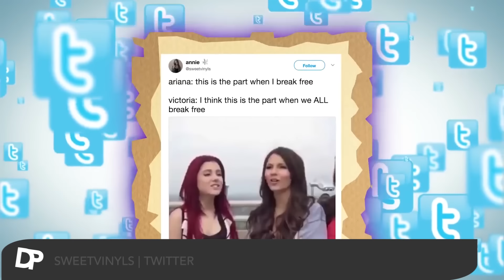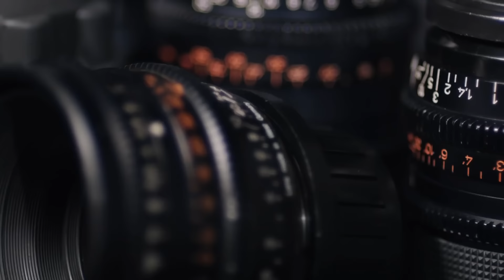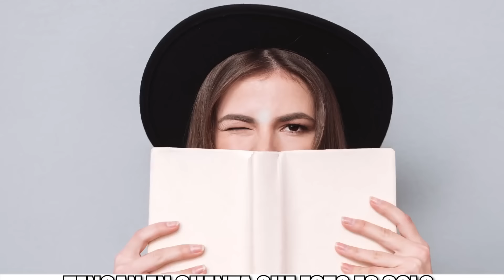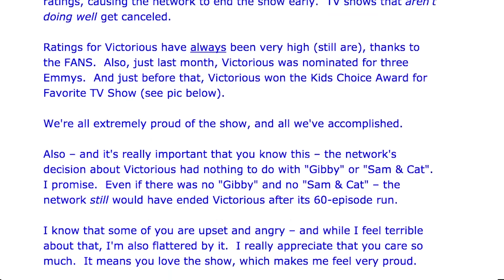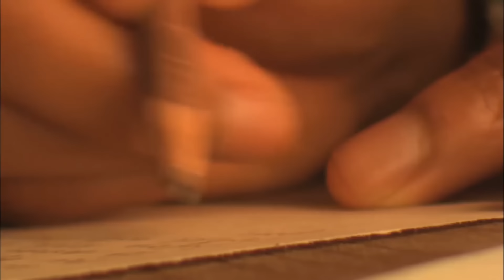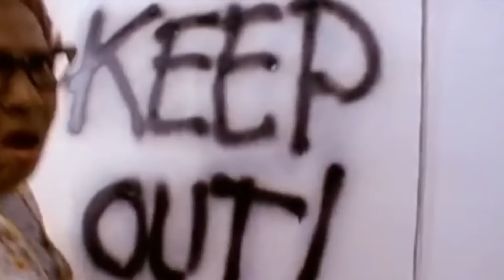Secretos Oscuros Que Victorious Intentaron Esconder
A pesar de que "Victorious” fue uno de los programas más populares de Nickelodeon con una audiencia promedio de 2 millones, el programa se canceló misteriosamente. Hoy, expondremos algunos de los secretos que "Victorious" tuvo que ocultar, incluidas nuestras teorías sobre Jori, la enemistad entre Ariana Grande y Victoria Justice, las ventas de música del programa y las opiniones de los miembros del reparto y el creador, Dan Schneider. ¡Veamos 10 secretos que "Victorious" intentó ocultar!

Comencemos con Victoria Justice y Ariana Grande. A lo largo de los las dos provocaron muchos rumores de que no se llevan bien. ¡Descubre exactamente lo que han dicho el uno del otro y cómo eso podría haber contribuido a la cancelación del programa!

Como "Victorious" nunca recibió un episodio final, está bien asumir que el programa terminó abruptamente. Dan Schneider, el creador del programa, mencionó que quería que continuara al igual que el resto del elenco.

La popularidad de Ariana Grande aumentó rápidamente, pero ¿podría ser la razón por la cual se canceló "Victorious"? Ella y Victoria Justice compartieron exactamente el mismo perfil de una futura cantante talentosa. Pero, aunque las primeras ventas individuales de Victoria fueron prácticamente inexistentes, "The Way" de Ariana vendió la impresionante cantidad de 2.5 millones de copias a partir de marzo de 2016.

¿Cuál es tu teoría sobre por qué se canceló "Victorious"? Ve nuestro video mientras exponemos algunos de los secretos más importantes del programa y observa de cerca la disputa entre Victoria Justice y Ariana Grande. ¡También hablaremos sobre los celos del elenco, lo que todos pensaron sobre el final abrupto del programa y las ventas de música de la serie!